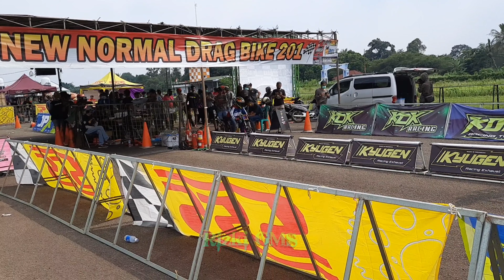MATIC 155CC TU || NEW NORMAL DRAG BIKE BODISA SERI 2 || 24 OCT 2020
bisnis
line: @RizkiGMS102

Trimakasih..